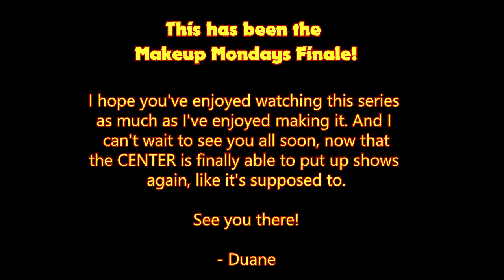Makeup Mondays | FINALE EPISODE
For the FINALE episode of Makeup Mondays, Duane takes us on a journey through 500 years of CLOWNS!

The CENTER would like to express our utmost gratitude to Duane for taking the time to make informative and enjoyable content to help us entertain you during the quarantine. Thank you so much, Duane!